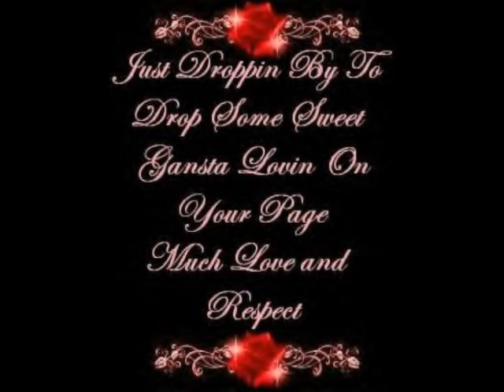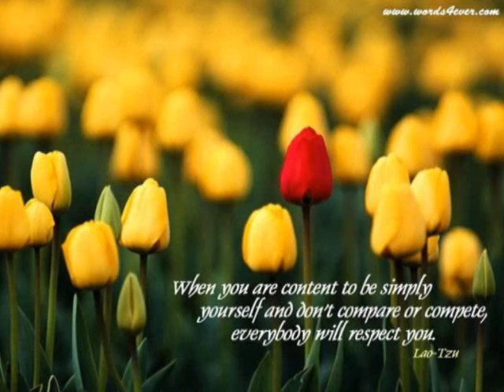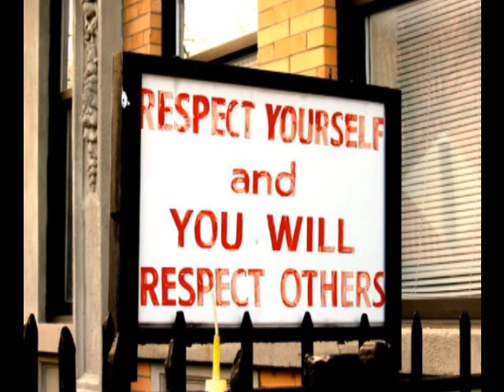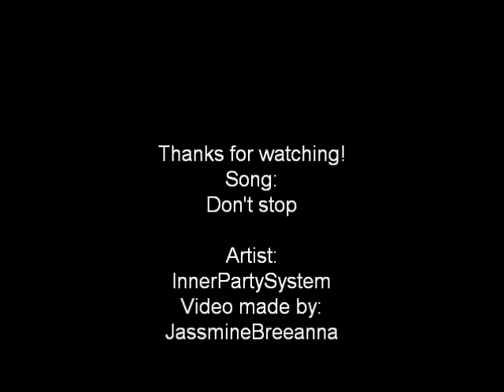Don't Stop the Respect!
Respecting people is awesome! I have loads of respect for different things. And I want people to respect other people, themselves, and what they do, and to what other people respect as well. So I made this video to help people see how to respect something. Please watch and enjoy. All I have to say is, learn from this please!